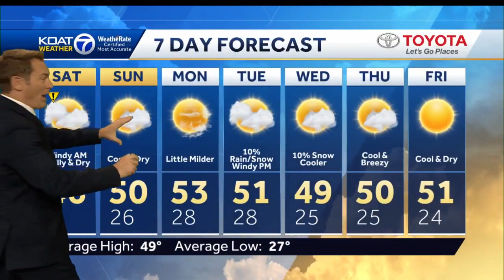Chilly temperatures get re-established for the weekend